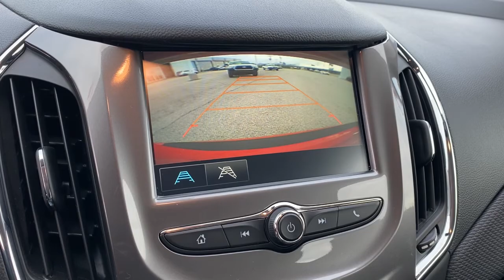2017 Chevrolet Cruze Green Bay, Appleton, Oshkosh, De Pere, Kaukauna WI 50250B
Red Hot Used 2017 Chevrolet Cruze available in Green Bay, Wisconsin at Le Mieux Toyota and Son. Servicing the Appleton, Oshkosh, De Pere, Kaukauna, WI area.

Red Hot 2017 Chevrolet Cruze LT FWD 6-Speed Automatic 1.4L 4-Cylinder Turbo DOHC CVVT Cruze LT 1.4L 4-Cylinder Turbo DOHC CVVT 6-Speed Automatic FWD Red Hot Black Cloth.30/40 City/Highway MPGAwards:* 2017 KBB.com 10 Most Awarded BrandsReviews:* Cabin is attractive especially with the two-tone color scheme; lots of rear-seat legroom; fuel-sipping diesel-engine upgrade available; plenty of appealing convenience and technology features are offered. Source: Edmunds* Cabin is attractive especially with the two-tone color scheme; lots of rear seat legroom; plenty of appealing convenience and technology features are offered. Source: Edmunds